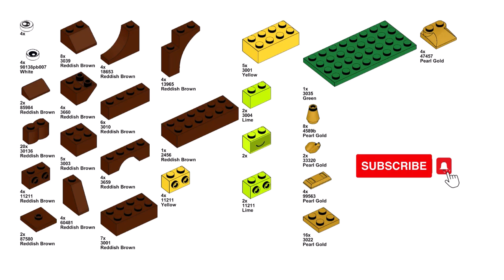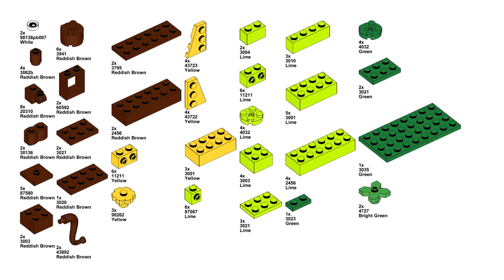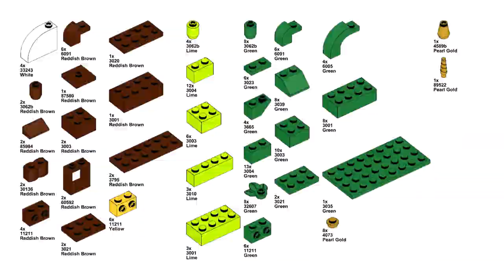RAINBOW HOUSES part 1 Lego classic 11033 ideas How to build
How to build many small houses with Lego classic 11033 ? Following these instructions, you can build a  Rainbow houses from only the parts of the Lego classic 11033
How to build a Lego house with the new Lego Classic set